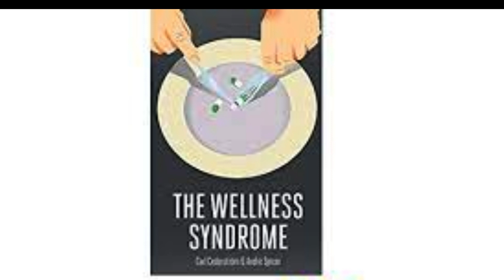The Myth of the Perfect Man ❌, book: The Wellness Syndrome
Wellness Syndrome: Navigating the Pitfalls of the Health and Wellness Industry

Description:
The Wellness Syndrome YouTube video delves into the phenomenon of the wellness syndrome and explores the potential pitfalls of the health and wellness industry. Join us as we examine the pressures and expectations surrounding wellness and self-care in today's society. This video sheds light on the commodification of wellness, the pursuit of perfection, and the impact of social media on our well-being. Discover strategies for maintaining a balanced approach to health and wellness, setting realistic expectations, and prioritizing self-care practices that truly nourish and support your overall well-being. Through thought-provoking discussions and insightful analysis, we invite you to navigate the complexities of the wellness industry and embrace a holistic and sustainable approach to wellness.

Wellness Syndrome, health, wellness, self-care, perfection, social media.